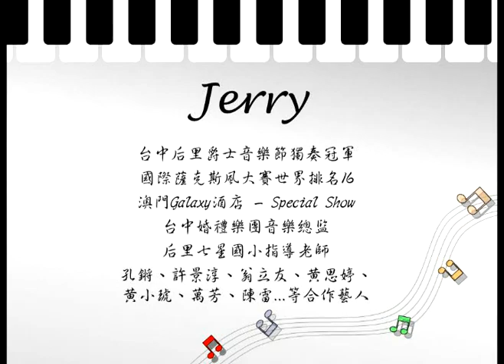[Jerry Workhouse 搶先聽] 台中爵士音樂節 台中花都藝術節 - 市民廣場戶外爵士音樂講座免費報名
Jerry Workhouse 薩克斯風教學音樂表演工作室
函授內容
次中音,中音,高音薩克斯風及爵士豎笛教學
街頭藝人展演,音響工程培訓,婚禮規劃指導
商演接案
婚禮訂婚演奏,春酒尾牙表演,晚宴生日派對
同濟會扶輪社會長交接及晚宴爵士饗宴
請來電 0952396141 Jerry